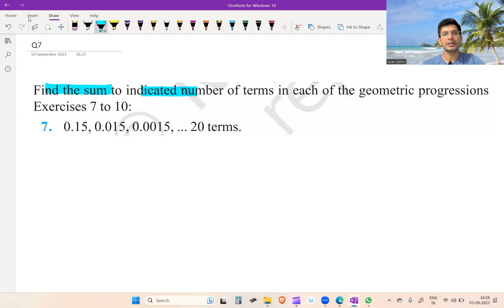CLASS 11th | MATHS | CH-8 | SEQUENCE & SERIES | EX-8.2 [Q.1 TO Q.10]mathsclass11chapte 8